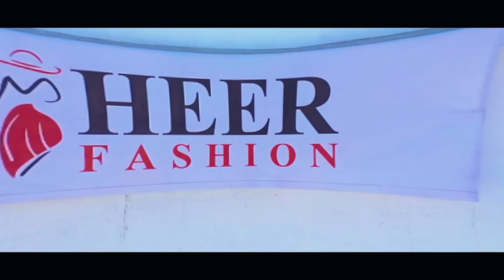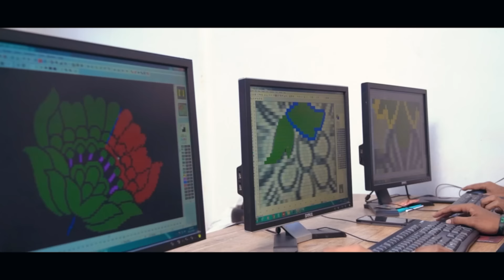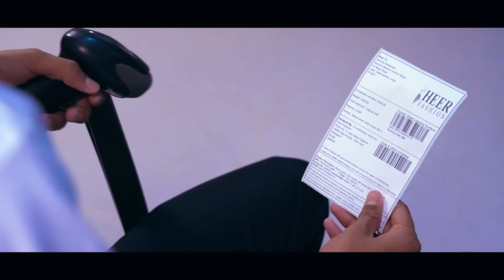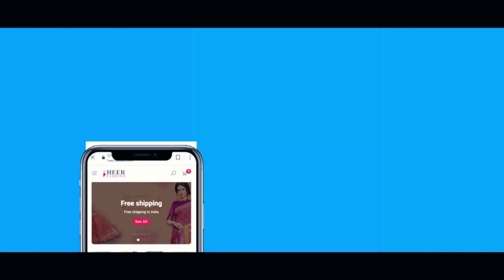Heer fashion | Trust Of Million's People | Be a part of it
Our Journey started in 2008 with offline Wholesale & Retail stores of women’s exclusive Ethnic products like Saree, Lehenga choli, Gown, Kurtis, and Salwar kameez. After our grand success in an offline store, we think about our valuable customers to provide the best quality products and services by the online store. After that, we created our online store in 2012 with a wide range of Unique & Exclusive Women’s Ethnic products by love and blessing. We till now serve very best quality & experiences to our customers by our (Heer Fashion) team.